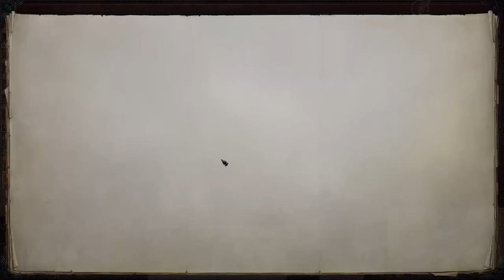PF WOTR Unfair Shifter Manticore - pt 7 Going mythic 4 and a little respec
Fixing my start